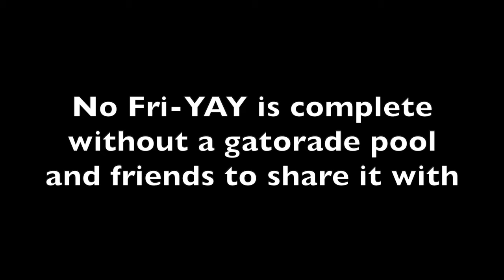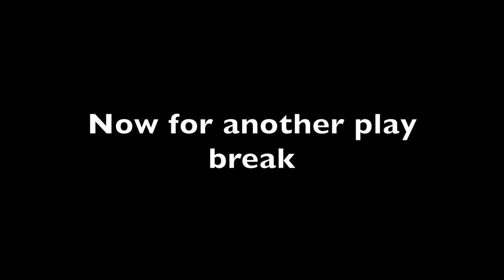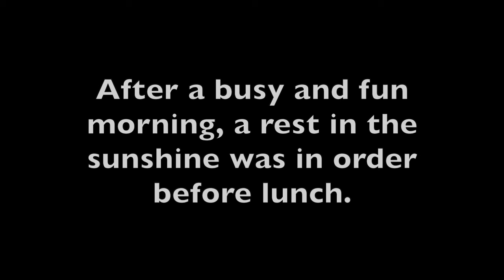FriYAY!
Rescued chimpanzees Burrito, Jamie, Annie, Foxie, Missy, and Negra enjoyed pools of gatorade and time together on this lovely Friday!